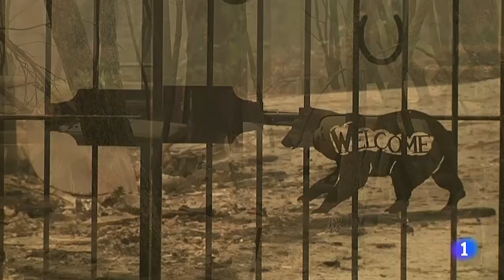INCENDIOS en CALIFORNIA: un MILLÓN de hectáreas quemadas y más de 20 MUERTES | RTVE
Más de veinte personas han muerto en los incendios que declarados en la costa oeste de Estados Unidos, la mayoría en el estado de California, donde el fuego ha calcinado cerca de un millón de hectáreas de terreno. Además, hay más de 4.000 casas destruidas y miles de personas evacuadas. Pero no solo California sufre grandes incendios, el fuego también ha afectado a los estados de Oregón y Washington.